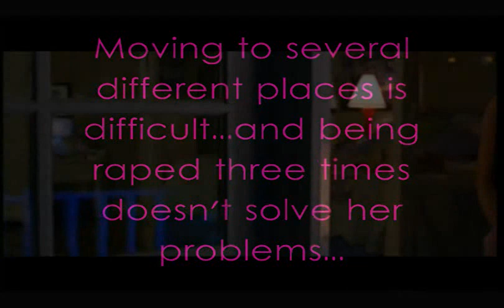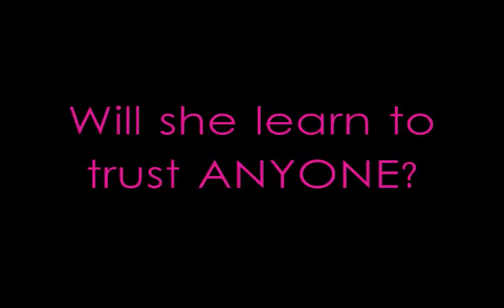Love,Secerts,Trust {For ZanessaGaily}